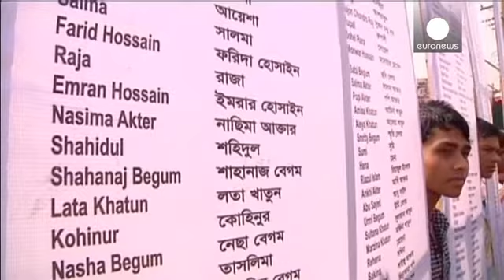Bangladesh: Protesters call for compensation two years after deadly factory collapse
Hundreds of demonstrators have gathered in the Bangladeshi capital, to remember those killed when a garment factory collapsed two years ago.

More than 11-hundred people died in the Rana Plaza disaster in Dhaka. The factory had been illegally constructed.

Some of the survivors and relatives of the dead claim they are still waiting for adequate compensation.

"I haven't received any compensation from the government yet. I can't support my family, my children can't go to school. I'm crippled f…